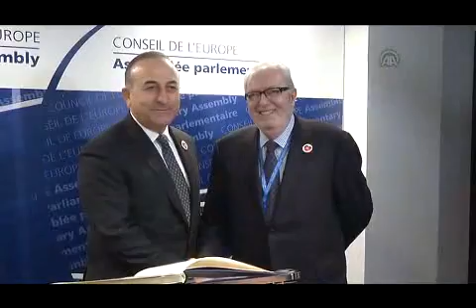Foreign Minister of Turkey Mevlut Cavusoglu in Strasbourg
STRASBOURG, FRANCE - JANUARY 26: Foreign Minister of Turkey Mevlut Cavusoglu and Secretary General of the Council of Europe Thorbjorn Jagland speaks to journlists after their meeting in Strasbourg, France on January 26, 2016.